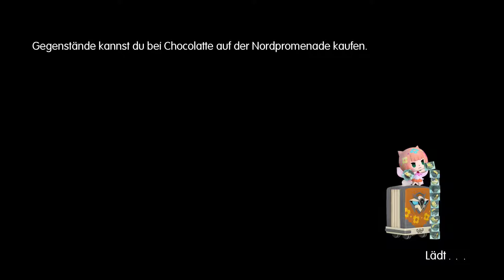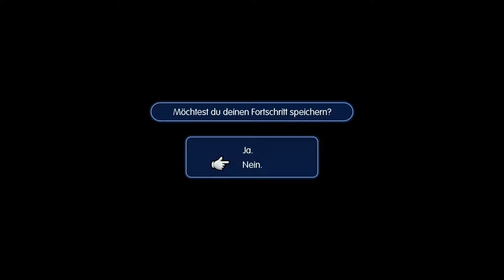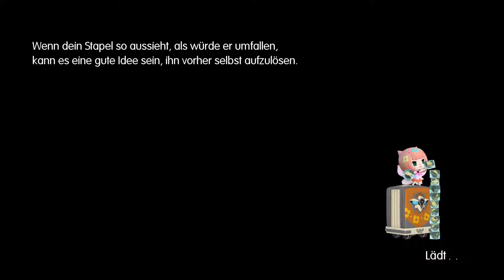Walkthrough - World of Final Fantasy #03 - Kap 2 - Die Geschwister aus der Prophezeiung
Spiel: World of Final Fantasy
System: Playstation 4
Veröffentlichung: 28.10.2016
Publisher: Square Enix
Entwickler: Square Enix